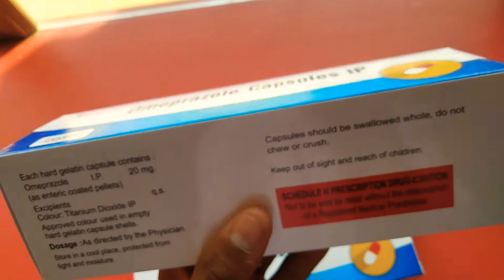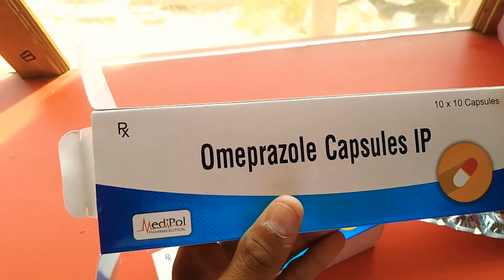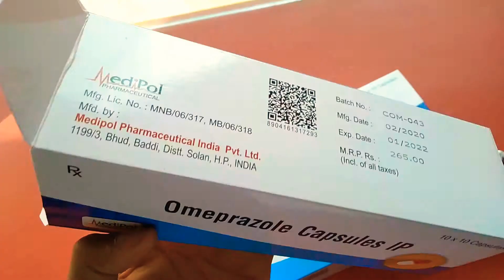Omeprazole Capsules IP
Medipol Omeprazole Capsules IP